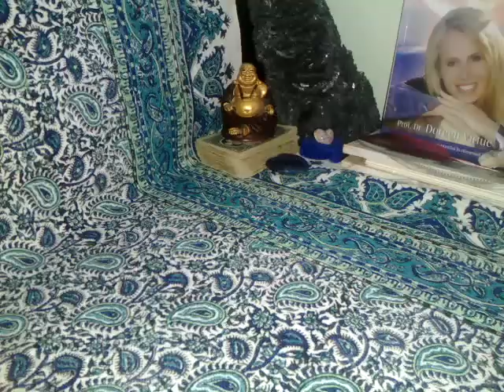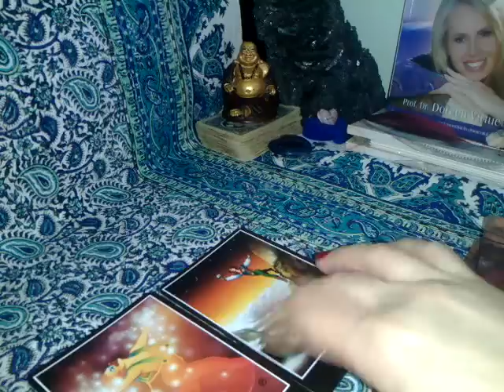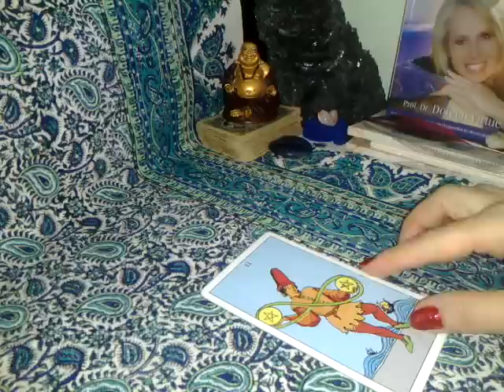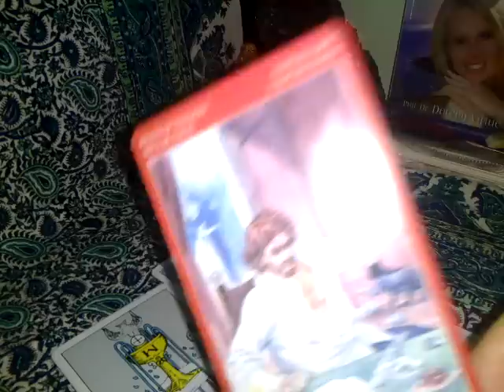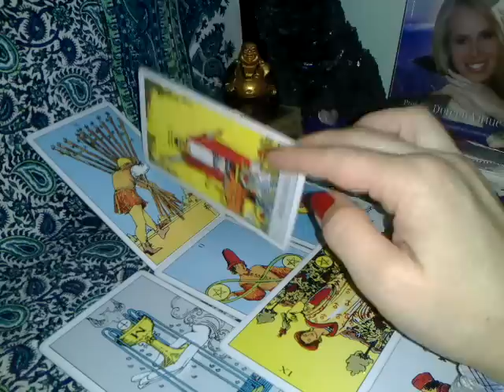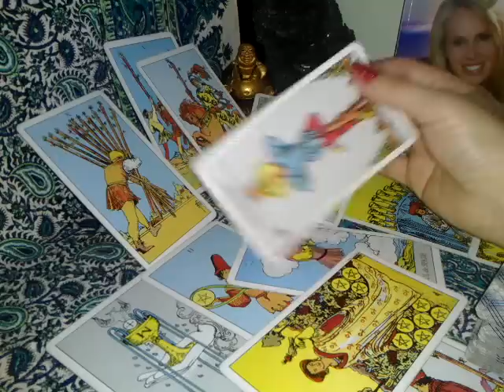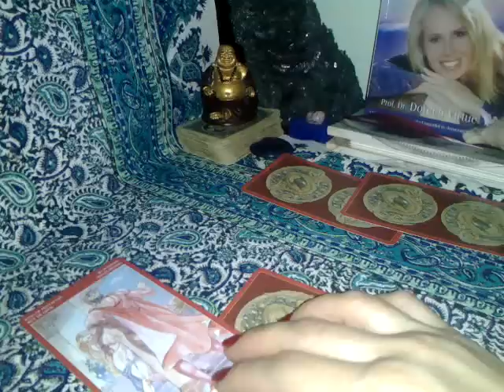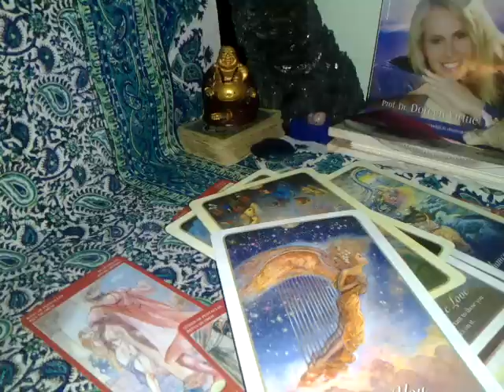BERBEC - IUNIE - Dati-va sansa la Dragoste ! - cititi si sub video